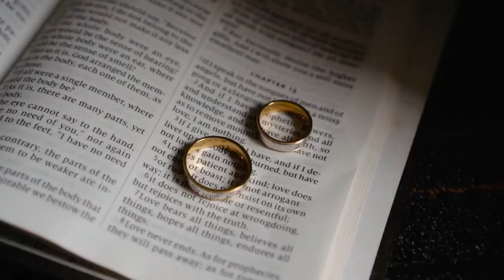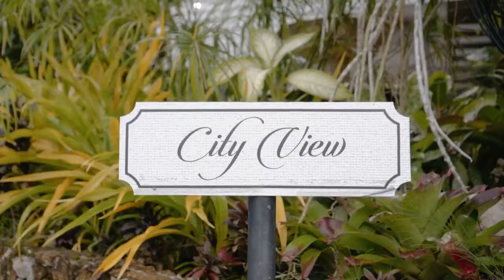Our Gray and Gold Magical Wedding at Chateau de Busay |Cebu's best suppliers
Zeus & Marchues Wedding Highlights

Wedding planner: Unique Wedding and Events by Carlo Abaquita
Styling: Geof Lagria
Make-up: Arcelli Rago
Hair Stylist: Randy Todna Ocampo Mahilum
Robe and Gown: Something Borrowed, Something New
Host: Apple Abarquez
Photo: Click and Smile
Video:Mainframe